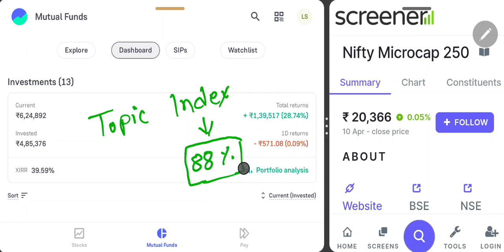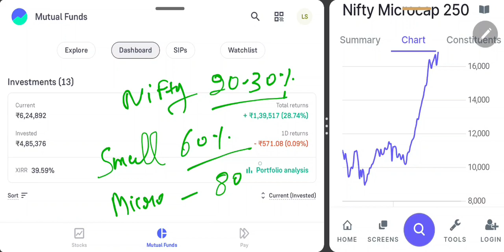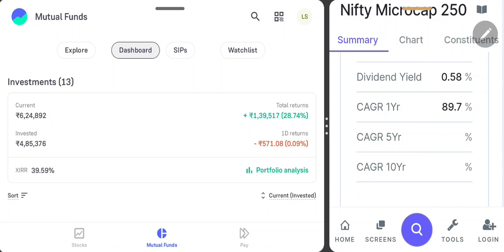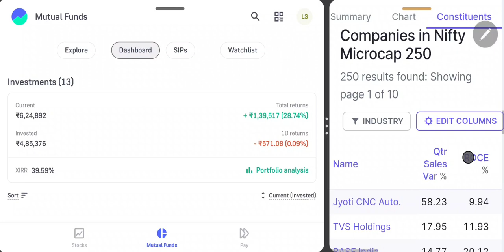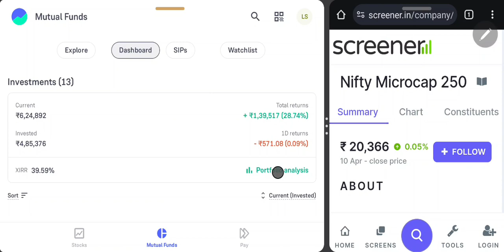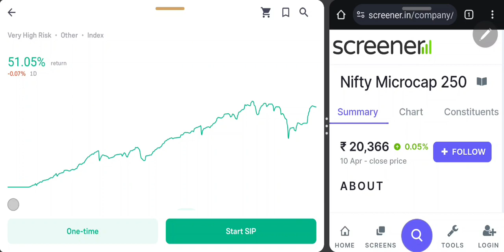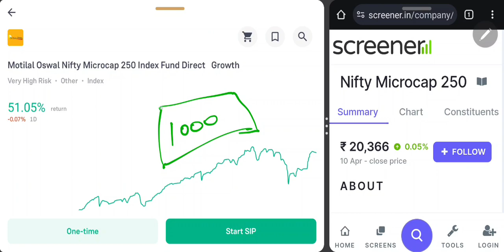Micro cap 250 with 89 % CAGR || Best Mutual Fund till 2030 || Small cap vs Micro cap || Must watch 💸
Hello and Welcome friends to My channel
In this video we are educating our viewers about a Micro cap 250 Index.